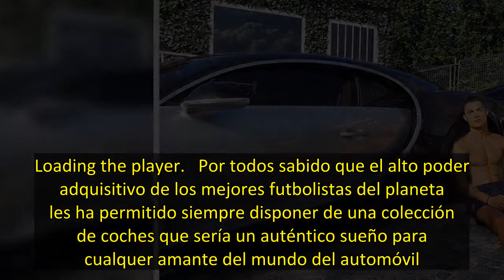La lista de los futbolistas con la mejor colecciÃ³n de coches...Â¡Ojo! el nÃºmero uno no lo ocupa Cr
Loading the player...   Por todos sabido que el alto poder adquisitivo de los mejores futbolistas del planeta les ha permitido siempre disponer de una colección de coches que sería un auténtico sueño para cualquer amante del mundo del automóvil. Cristiano Ronaldo, Leo Messi, Neymar o Karim Benzema son solo algunos de los poseedores de las mejores y más lujosas flotas de automóviles privadas. Ahora, gracias a un estudio de la , de Reino Unido, hemos podido conocer los nombres que ocupan esta lis